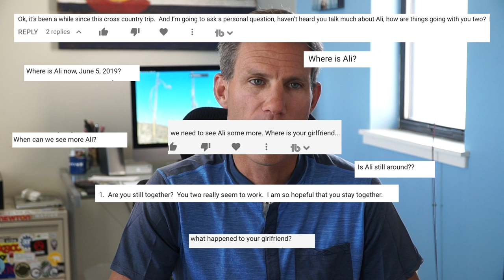This is the Toughest Story I've Ever Shared on YouTube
There's a reason why you haven't seen Ali on my channel for awhile, we've gone our separate ways, lovingly. We shared a lot about our love story last summer and you all deserve to know this side of it as well.

Camera Gear:
Sony A6500